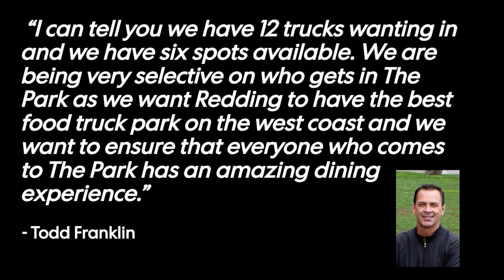Where are the food trucks?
The project to bring a food truck court to Carnegie Park in downtown Redding is facing a delay against the previously advertised opening date of June 1.